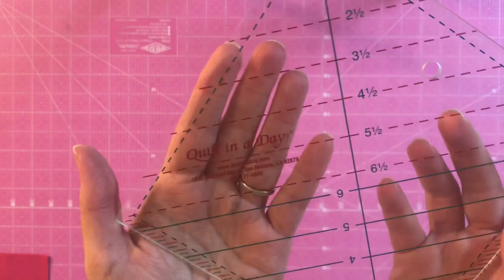The Star Dance Quilt Block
This video details how to make the Star Dance Quilt block.